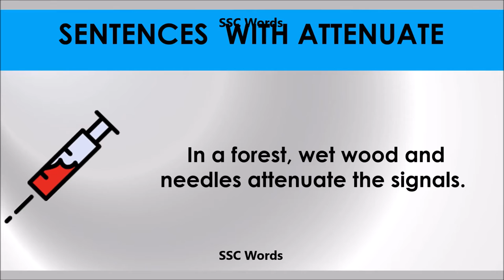Attenuate - Improve English - Meaning and 5 sentences - GRE / CAT / GMAT word - SSC Words